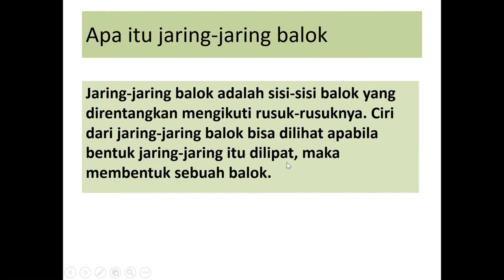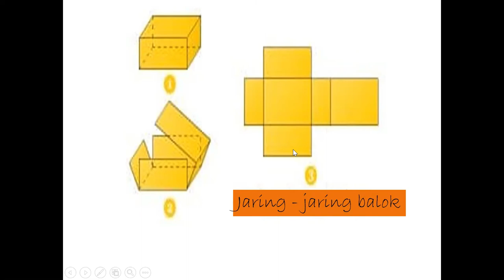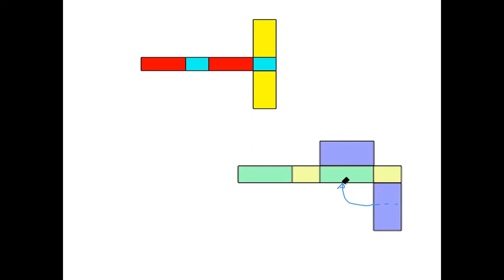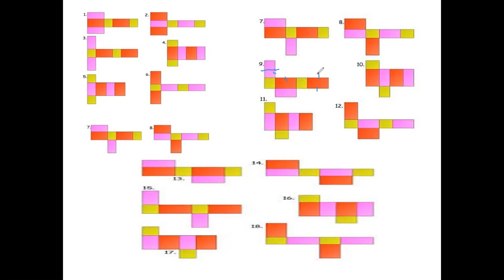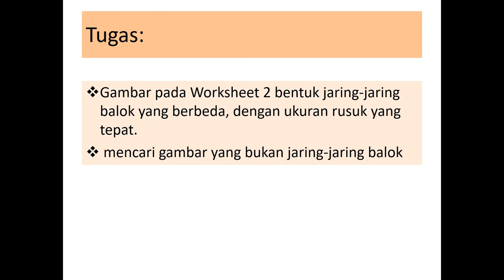JARING-JARING BALOK | MATEMATIKA GRADE 5